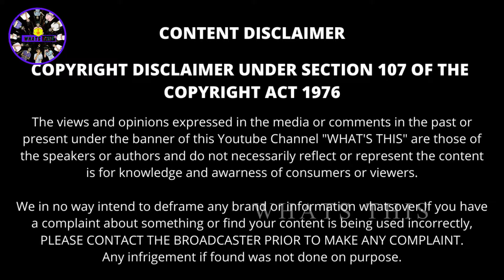What is 4 in 1 Convertable AC and its Option | Whats This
This video explains about What is 4 in 1 Convertable AC and its Option

Explained by Bala Saravanan as a creator and user I have shared my experiences in this video.

Support us.